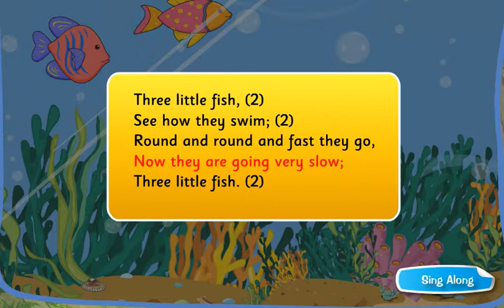Three Little Fish